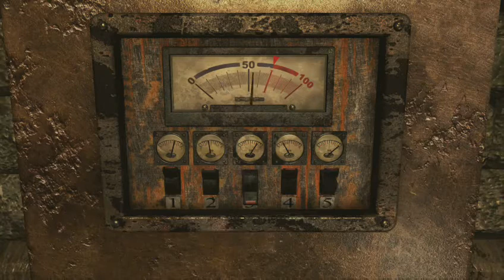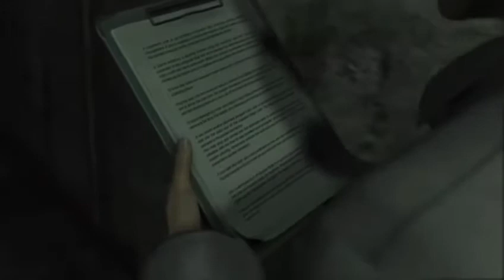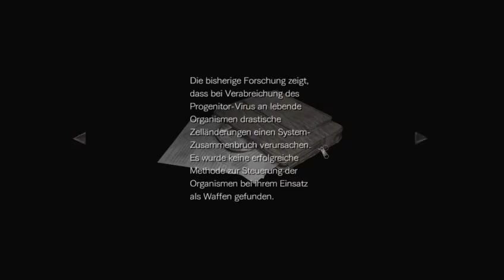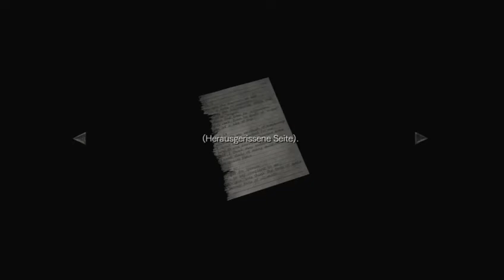Resident Evil Zero HD Remaster teil 4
Gespielt von mir auf der One